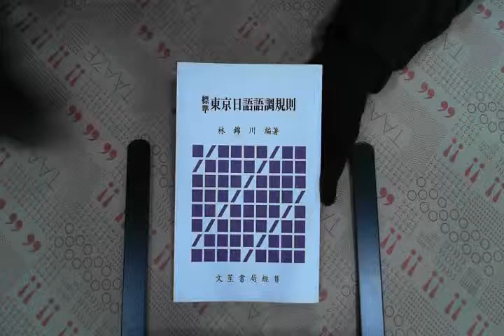TAAZE｜標準東京日語語調規則 二手書書況 9789570318425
TAAZE｜讀冊生活網路書店「標準東京日語語調規則」，找二手書請至